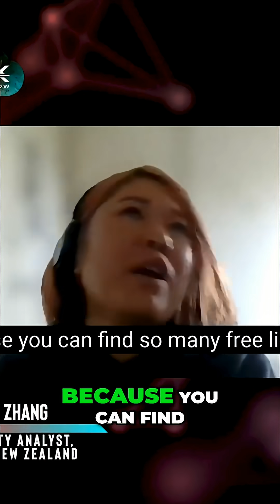Women in Tech: The Shortest Path to IT Success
Tech offers a fast track to success for women. Abundant free online resources make IT careers accessible, leading to significant salary increases in just 4 years. Inspire the next generation!